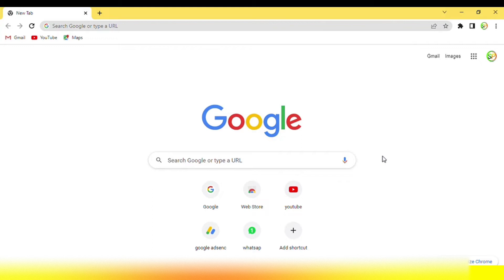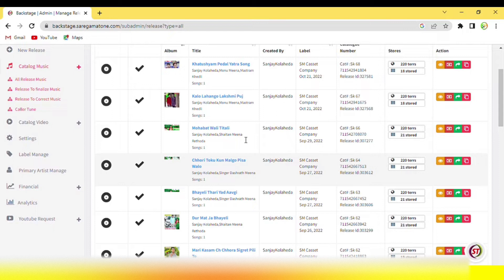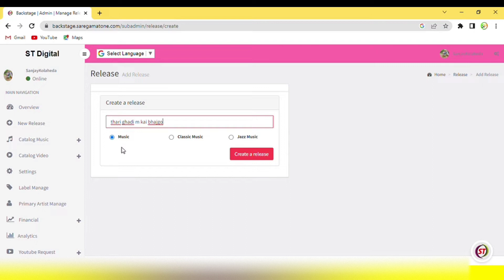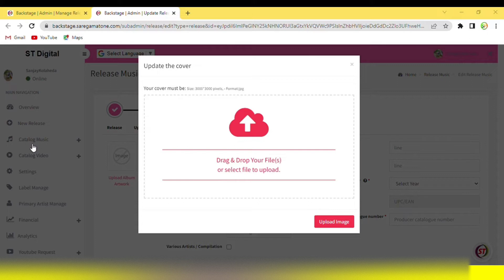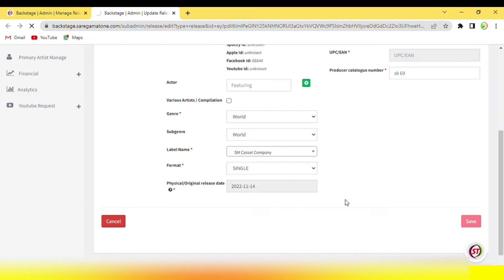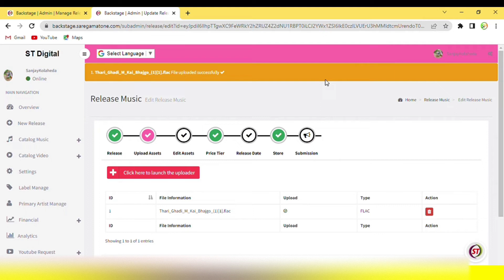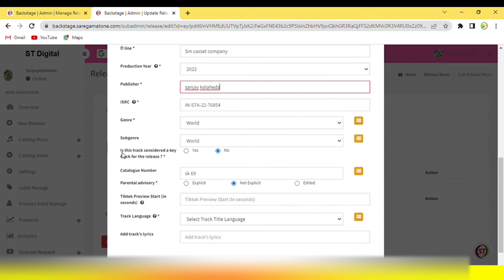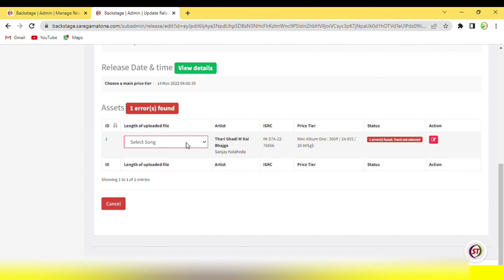Music Distribute Kaise Kare || Facebook Instagram Par Song Kese Uplod Kare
ओरिजिनल डैशबोर्ड बनवाने के लिए सम्पर्क करें
Whatsap ओनली

MUSIC DISTRIBUTE KESE KARE
FACEBOOK PAR SONG UPLOD KESE KARE
INSTAGRAM PAR MUSIC UPLOD KESE KARE
FREE MUSIC DISTRIBUTE
MUSIC DISTRIBUTE DESHBOARD
FREE MUSIC DESHBOARD
FACEBOOK PAR MUSIC DISTRIBUSTION KESE KARE
FACEBOOK DISTRIBUTE SONG
DISTRIBUTE DESHBOARD
MUSIC DISTRIBUTE DESHBOSRD
DESHBOARD KESE BANAY